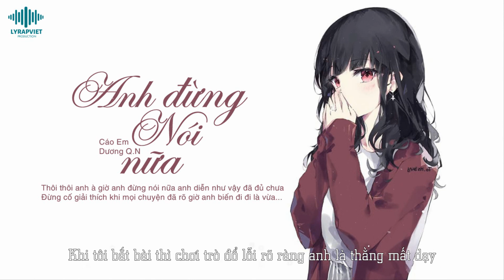Anh Đừng Nói Nữa | Cáo Em ft. Dương Q.N | Official Video Lyric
►Song : Anh Đừng Nói Nữa
►Artist : Cáo Em ft. Dương Q.N
►Beat : LY Production
►Images : Update.